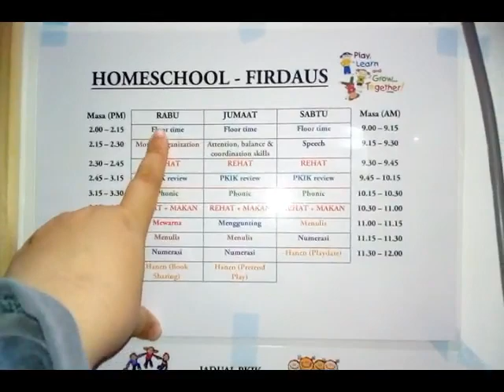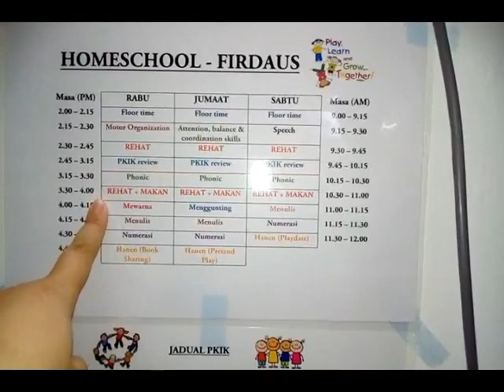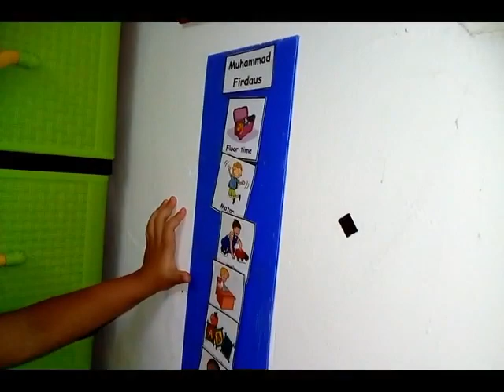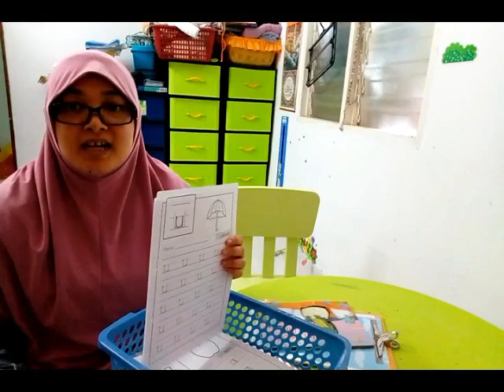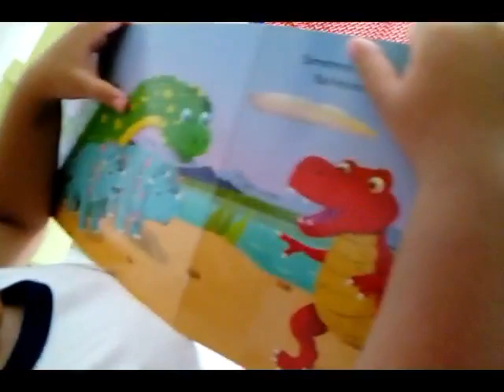Terapi Di Rumah - Autisme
Disini saya kongsikan sedikit bagaimana saya buat terapi bersama anak saya di rumah. Memandangkan anak saya berumur 5 tahun, fokus utama untuk terapi adalah lebih tertumpu untuk persediaan ke sekolah. Memang banyak kekurangan (kami bukan therapist) tapi lebih baik buat sedikit (apa yang tau) dari tidak buat apa-apa langsung.

Nak sampai ke tahap firdaus boleh duduk di kerusi itu juga merupakan satu cabaran buat firdaus. Sebelum start terapi kena bagi dia buat aktiviti fizikal, lompat, naik basikal, lari panjat, brushing 20 minit. Dah tu baru boleh dia duduk lebih lama. Rehat kejap2 pun sy bagi juga masa jika dia nak lompat atau nak lari. Janji masa task di meja, dia boleh duduk. Untuk parents yang anak masih susah nak fokus dan duduk di meja, boleh mula dgn 2-3 task sahaja dulu. Nanti lama-lama boleh perbanyakan dan lamakan task. InshaAllah, buat sikit2 secara konsisten, nanti ada kemajuan.